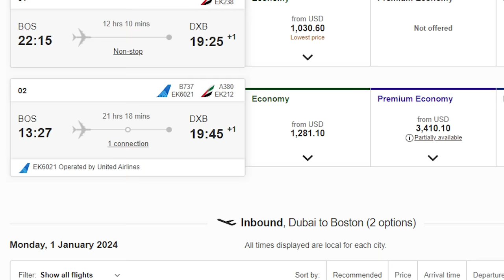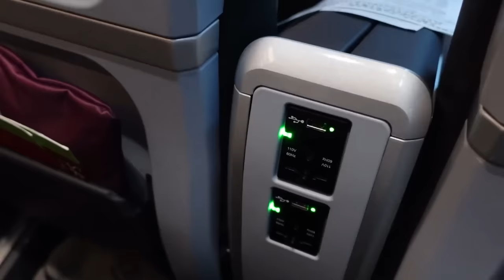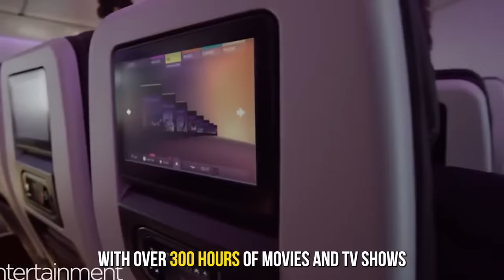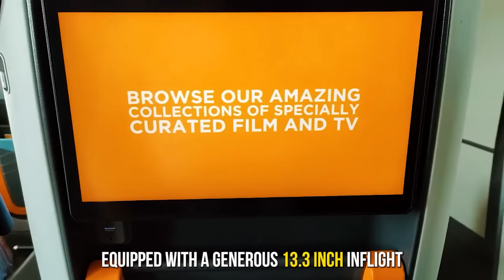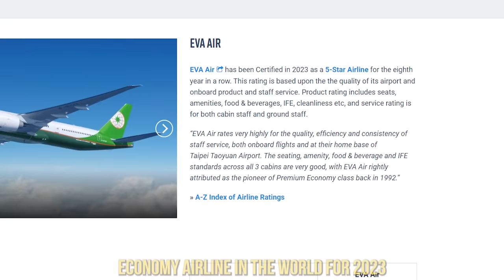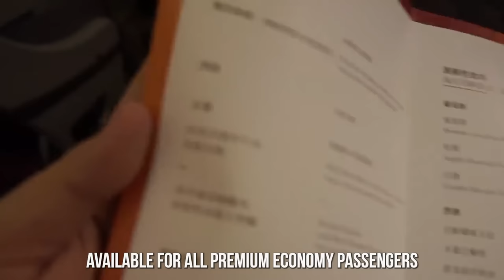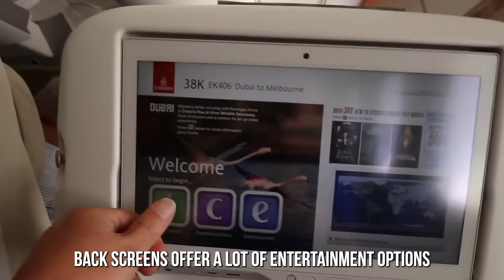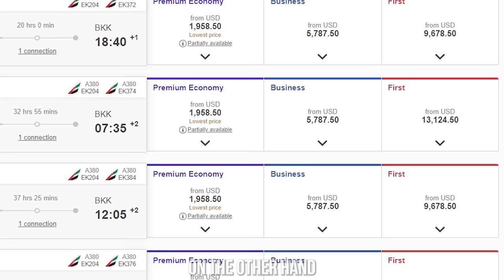The 5 BEST PREMIUM ECONOMY Class Airlines in 2024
In this video, we'll be discussing our Top 5 airlines for premium economy class travel. We'll dive into the seating, dining, service, and entertainment options offered by these airlines, giving you a overview of what to expect in premium economy class. Whether you're a frequent traveler or planning your next trip, this video will provide valuable insights into the best airlines to consider. But remember, this is our opinion. Individual experiences may vary, so always conduct your research and consider your specific needs when booking flights. Safe travels!